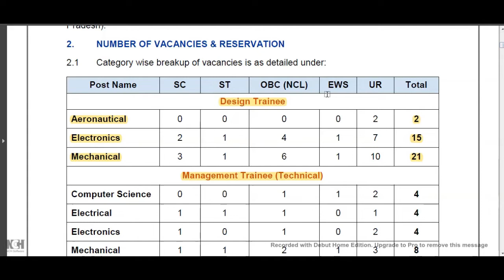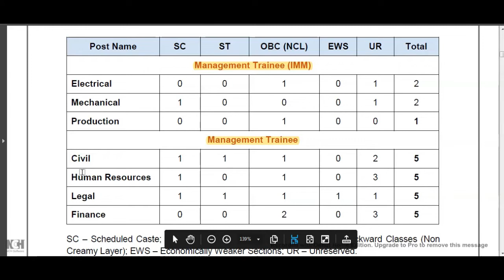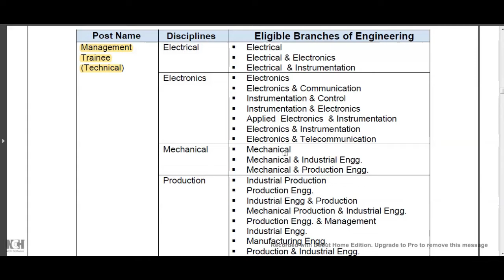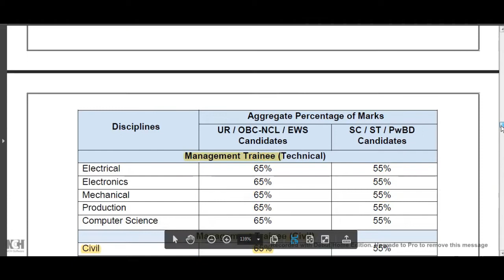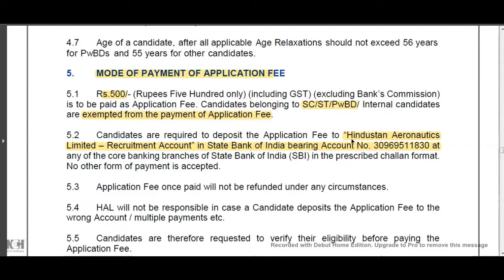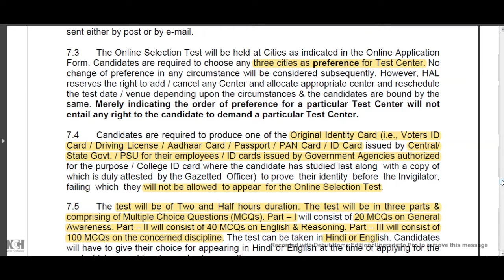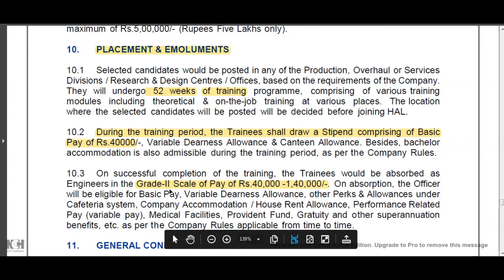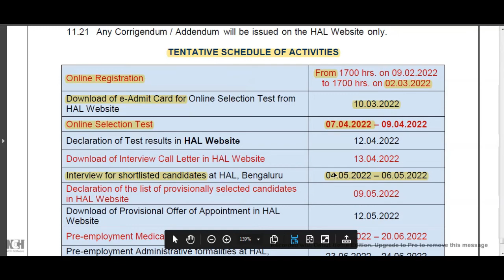HAL recruitment 2022 || Trainee Engineer || Salary 40000 || syllabus&Exam details || Tamil Papier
HAL Recruitment 2022 for the post of Management Trainee. Those candidates who complete B.E/B.Tech are eligible to apply for this post. freshers & final year students are eligible to apply for this post. Interested candidates read below full job description.

HAL invites applications from young energetics & result oriented Graduate Engineers/ Professionals for the post of Management Trainee/ Design Trainee for its various division / Research & Design centre / offices situated across the Country.